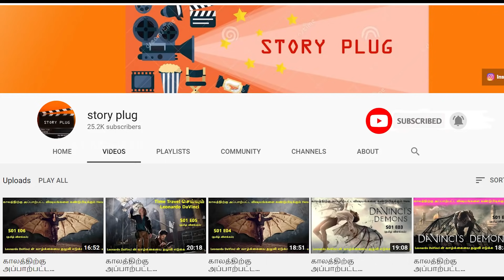பிரபஞ்சத்தின் ரகசியத்தை கண்டறிய தேர்ந்தெடுக்கப்பட்ட Hero|Leonardo DaVinci உண்மை கதை|Davinci's Demon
Leonardo and his men land on an unknown shore and find the wreckage of the Basilisk there. Amerigo decides to return to the ship to chart the newly discovered land, vowing to Leonardo to stay on the coast for three months. Meanwhile, in Naples, the captured Lorenzo and Piero bribe a guard for a meeting with Lorenzo's former lover, Duchess Ippolita, in the hope of meeting the King. Back at Florence, the Medici bank associates plot to displace Clarice as the bank's leader with the help of Carlo de Medici, Cosimo's long-lost bastard son. Leonardo and his crew are captured by locals and are brought to Machu Picchu, where their arrival has been expected by a mysterious priestess, Ima. Back in Florence, Carlo turns the tables on the Bank associates and reinforces Clarice's position; that night, they give in to their attraction.

Excellent Movies.